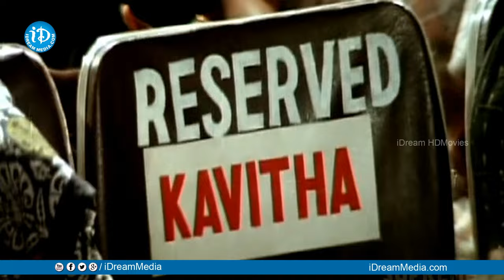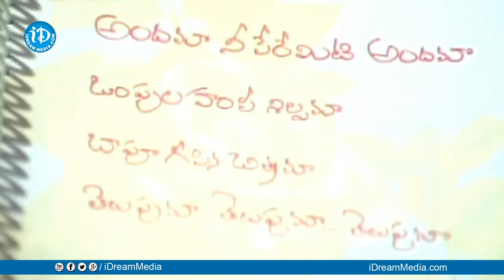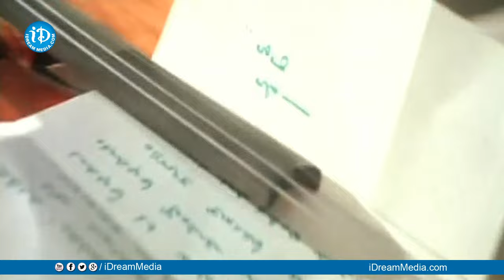Allari Priyudu Full Movie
Watch Allari Priyudu Full Movie / Allari Priyudu Movie Starring with Rajasekhar, Ramya Krishnan & Madhu Bala, Directed by K Raghavendra Rao, Produced by K Krishna Mohan Rao, Music Composed by M M Keeravani.